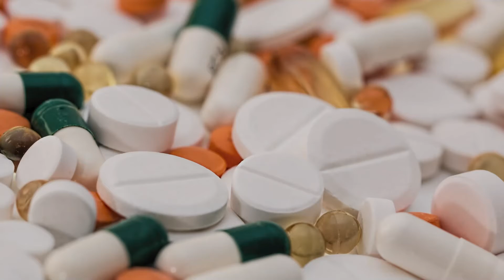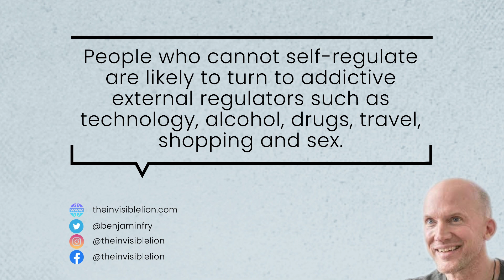The Link Between Nervous System Dysregulation and Addiction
When we experience overwhelm, we are driven to change our internal or external environment to make ourselves feel safer. When we live in dysregulation, we are likely to use maladaptive coping methods to deal with our overwhelming feelings. Those struggling with addiction are dysregulated, so they search for immediate, short-term solutions to their problems.

Healing the nervous system from dysregulation reduces our risk of developing an addiction. Instead of using external sources to regulate our emotions and nervous system state, we adopt healthier, safer methods of regulation, beginning with self-awareness and reframing our experiences.